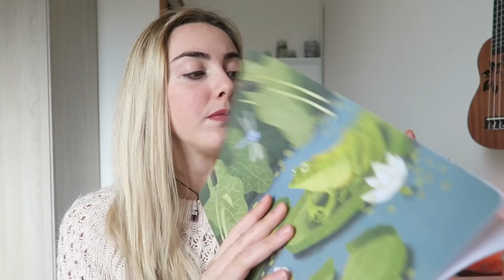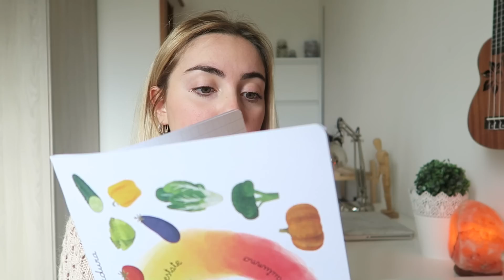ACQUISTI DI CARTOLERIA 📓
✔ Registro i vlog\video con una canon g7x
✔ Registro/Registravo i video con una Nikon d3100, obiettivo 18-70
✔ Alcuni effetti video li trovate sul canale di Gabriella Marie